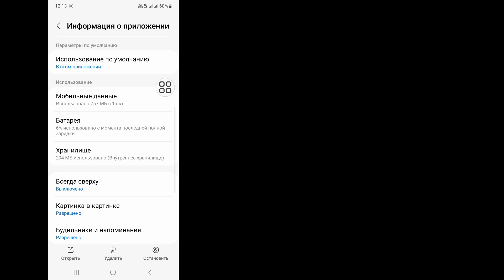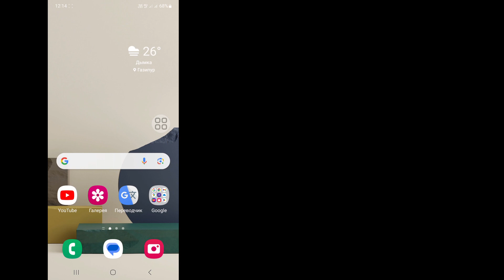Как исправить ошибку «Не удалось отправить сообщение в Messenger 2023» (новое обновление)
Хотите исправить ошибку «Не удалось отправить сообщение в Messenger 2023»? Если да, то это видео для вас. В этом видео я покажу вам, как исправить ошибку «Не удалось отправить сообщение в Messenger». Я покажу самый простой и новейший процесс исправления ошибки «Не удалось отправить сообщение в Messenger». Так что продолжайте смотреть полное видео без пропуска, чтобы узнать, как исправить ошибку «Не удалось отправить сообщение в Messenger 2023» (новое обновление).

 Ваш вопрос о том, как исправить ошибку «Не удалось отправить сообщение в Messenger 2023» (новое обновление):

 Как не удалось отправить сообщение в Messenger.
 Не удалось отправить сообщение в Messenger.
 Как решить проблему с отправкой сообщения в Messenger.
 Сообщение не отправляется. Проблема в Messenger.
 Исправьте проблему с отправкой сообщения в Messenger.

не удалось#отправить#сообщение#мессенджер